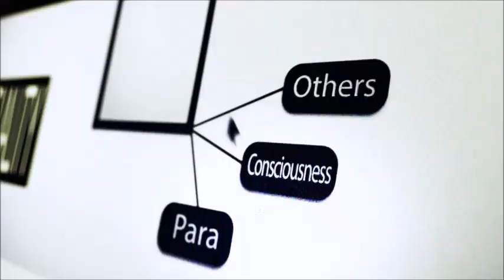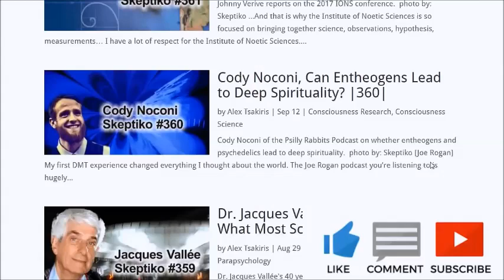David Sunfellow, Can the Scientific Study of NDEs Reveal the Purpose of Life? |413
David Sunfellow's decades of study on near death experiences has led him to some clear-cut conclusions about the purpose of life.